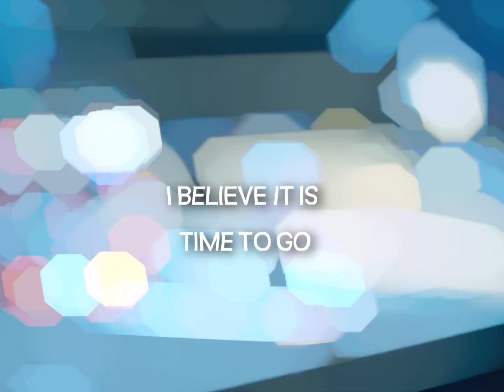me & the devil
I don’t any rights to the clips or music in the video